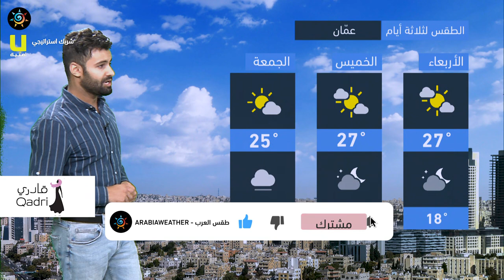طقس العرب - الأردن | النشرة الجوية الرئيسية | الثلاثاء 2020/9/22